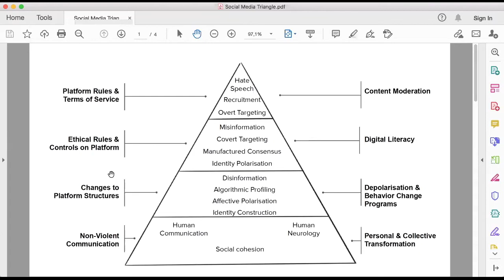The Future of Social Cohesion and Resilience in an Age of Misinformation - Reos Ecosystem Event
Reos Partners Ecosystem Event: The Future of Social Cohesion and Resilience in an Age of Misinformation

Guest speakers: Lisa Rudnick, Helena Puig Larrauri, Matt Mitchell.